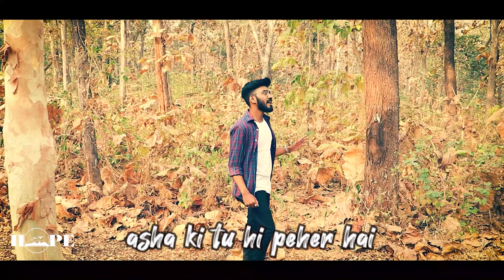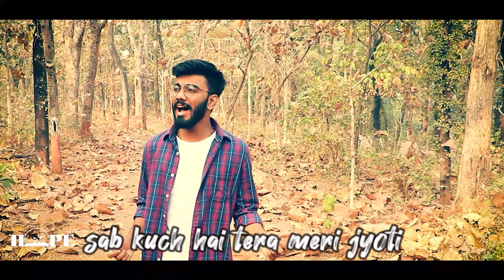Mere Masih Official Music Video | HOPE Ft. Christopher Paul, Christina Santiago, Simon William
Mere Masih | hindi worship song | hope ft.Christopher Paul, Christina Santiago, Simon William

This was my first song written in the album Samarpan. Song came in the toughest times when I was really sad about my life and nothing was working out and I did'nt have the strength to move ahead. That moment these words came. sochta hun iss ghadi paas koi nahi dukh me jab doob raha hu tham le mere masih.

At that situation I got this word of god
Isaiah 41:10
Don't be afraid for I am with you. Don't be discouraged for I am your God. I will strengthen you and help you. I will hold you up with my victorious right hand.

It is a song which has given me the courage and confidence that Lord never leaves us in any situation of our lives and also directs us in life through this word of God.

Video Production - Angelina Creations
Video Editing- Arnold Peter

Song writer: Allan kujur
Composed : Anugrah Kumre and Allan kujur
Lead vocals : Christopher Paul
Backing vocals/Harmonies: Christina Santiago & Simon William

Studio credits
Music Production: Errol Besterwitch
Recorded at : Nade Productions
Recording engineer: Allan kujur
Mixing/Mastering: Errol Besterwitch
Music Arrangement:Errol Besterwitch
Music Assistant : Anugrah kumre

Special thanks

We thank specially Christopher Paul (St. Francis De Sales Church),Christina Santiago (St. Anthony Church), Simon William ( St. Martin De Porres Church) for their melodious singing and support.

We Thank Arnold Peter (St. Anthony Parish) for helping us out with the Video

We thank  Anthony Raibole (Rosary parish) for designing the youtube
channel logo for us.

Thanks to Johnson Anthony (Immaculate Conception Church) for helping us out with the poster of Mere Masih.

Special thanks to Errol Besterwitch (Mankapur parish) for his constant support and help for this entire project and vision of this channel HOPE.

I really thank all the worship leaders out there for inspiring me though there life there songs and ministry..